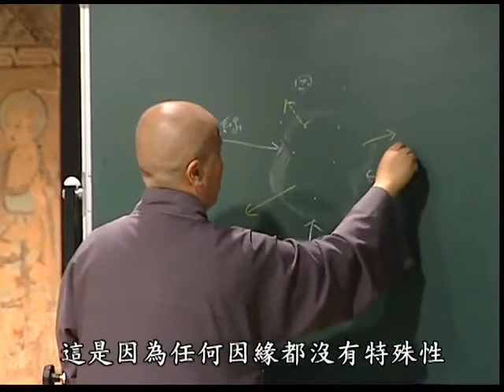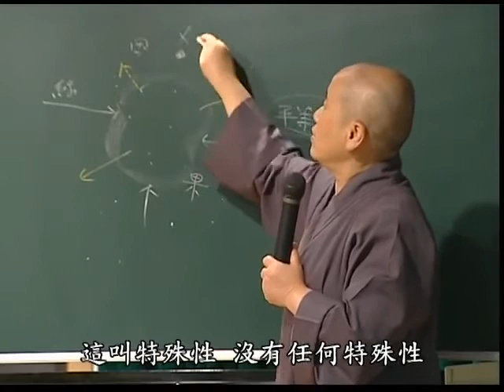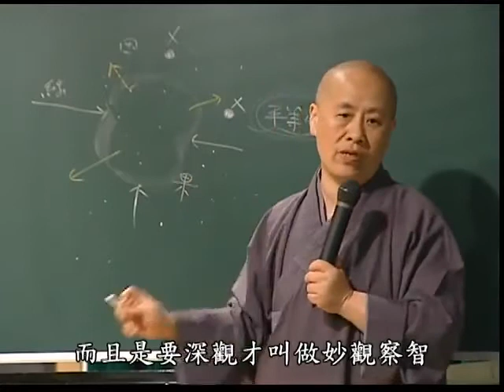印度佛教思想史第十五集 寬謙法師